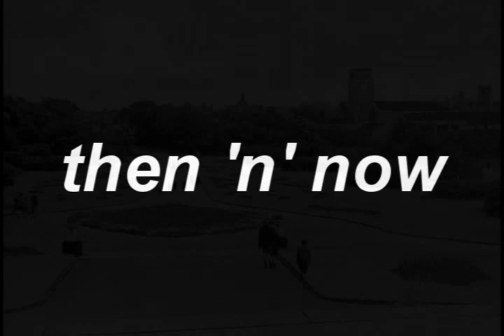Wigan part 1 'then 'n' now'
Then 'n' now images of Wigan including Mesnes Park, Wigan bus station, the Wigan Hippodrome, the old town hall, Wigan north western Station and various town centre locations.